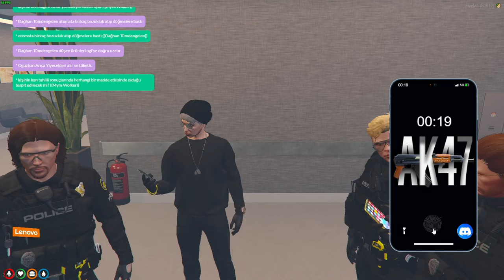Derviş Yılmaz CK!!! | LineV